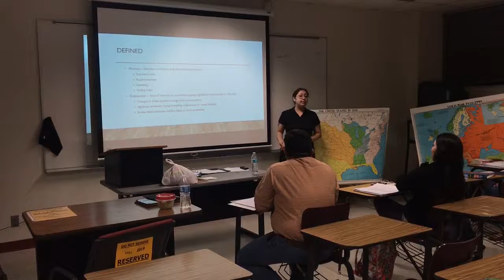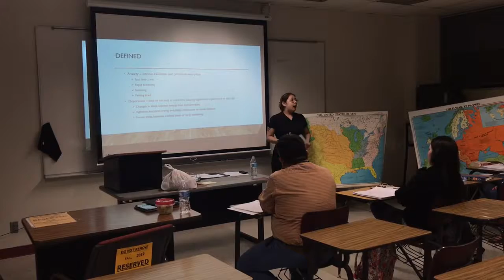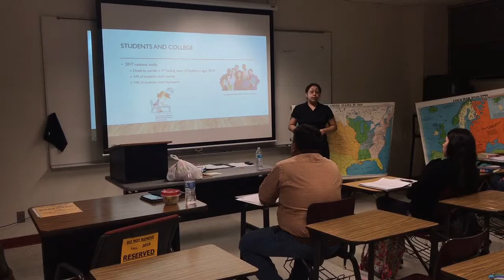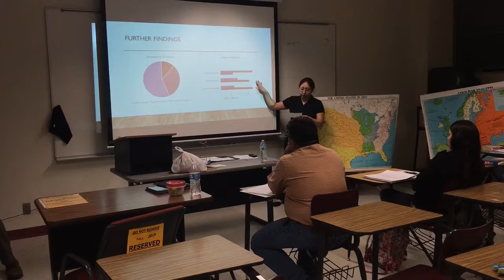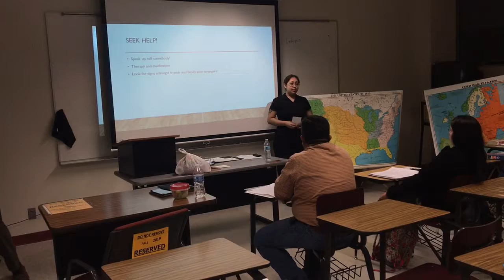Persuasive speech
this speech is about the importance of taking a break by discussing the severity of mental illness among college students.